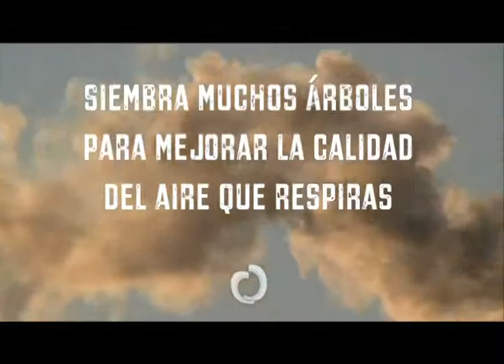'Cara a Cara con Rosalía' en el VII Seminario de Periodismo Científico - 26 de Mayo del 2013 (3)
Ana María Vara, Periodista Científica argentina, comenta en 'Cara a Cara con Rosalía', la importancia de la difusión de temas científicos, a partir de su propia experiencia en esa especialización